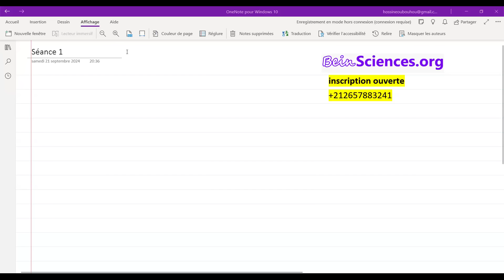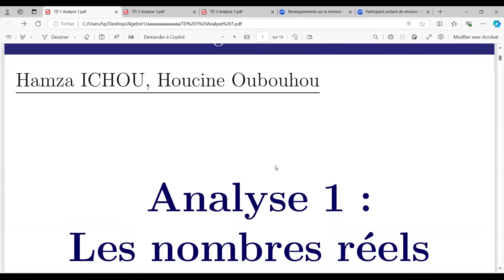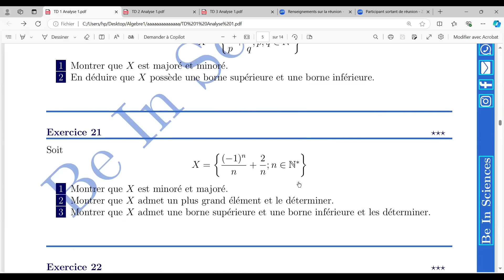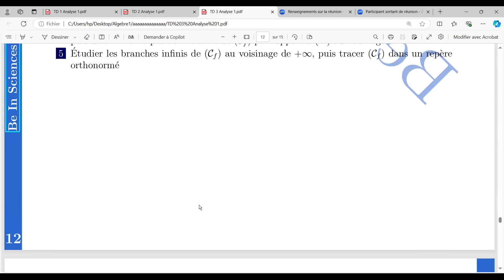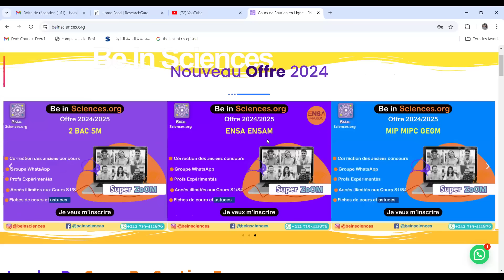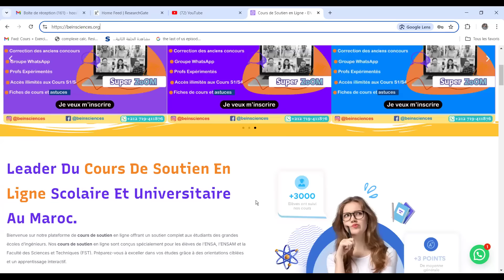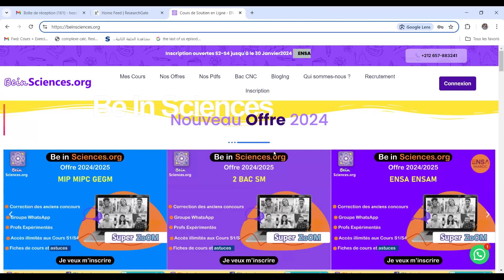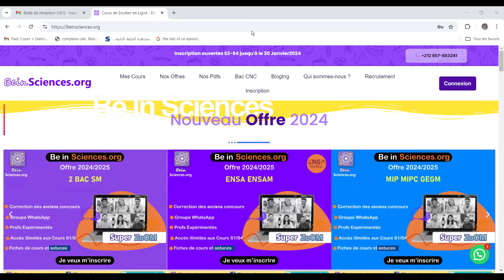Analyse 1 - Séance Publique N° 1: Les Nombres réels (2024).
نقدم لكم عرض خاص بدروس الدعم الجامعي عن بعد   لمختلف
 التخصصات والمستويات الجامعية والتقنية ومدارس المهندسين وكذا للسنة اولى اقسام تحضيرية.
🚨🚨Nous vous proposons une offre spéciale pour les cours de soutien universitaire à distance pour diverses disciplines, niveaux universitaires et techniques (FST,FS), écoles d'ingénieurs (ENSA,ENSAM..) , ainsi que pour la première année des départements préparatoires ( SUP MPSI/PCSI)Contactez-nous via Messenger ou WhatsApp :